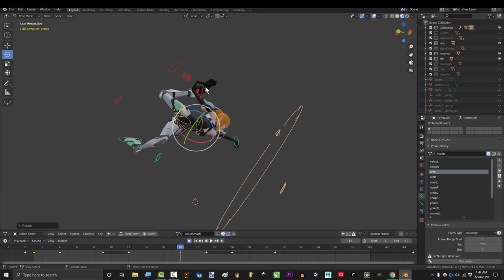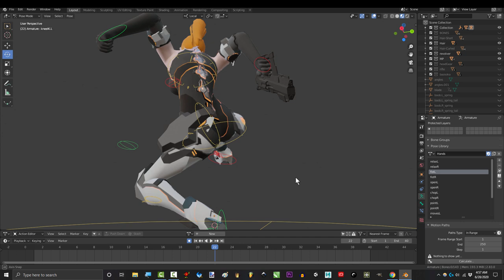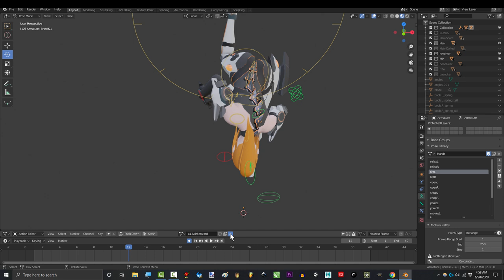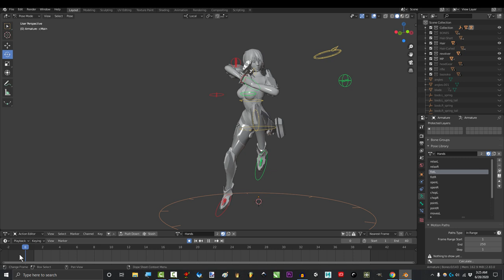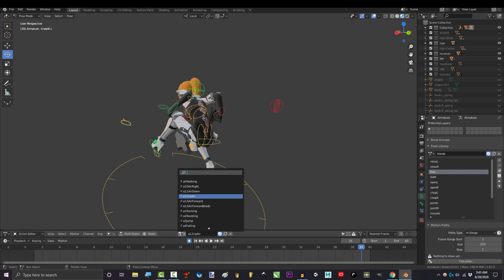Blender 2.83 : Deleting Useless Animations & Materials (PROPERLY)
This is a very common question people learning Blender Animation ask, and it's been a problem in Blender for years because it's very, very, very un-intuitive. I really hope they completely re-haul this part of Blender, but until they do, I hope this answers any confusion you may have had on the issue :)